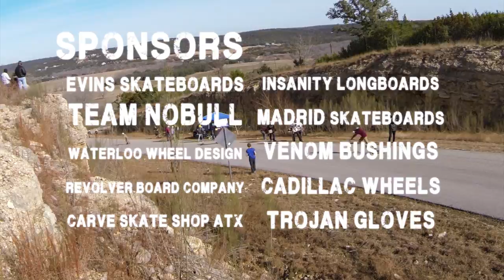Wham Bam Slide Jam III - 2014 | Longboarding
Wham Bam 3!
The third annual Wham Bam Slide Jam freeriding competition held near San Marcos, Texas.
Evins Skateboards
Team Nobull Longboarders
Waterloo Wheel Designs
Revolver Board Co.
Carve Skate Shop ATX
Insanity Longboards
Madrid Skateboards
Venom Bushings
Cadillac Wheels
Trojan Gloves
Gravity Skateboards
Bustin
Loaded Boards
Orangatang Wheels
DuckVan Sliders
Tan Man Longboards
Bombsquad Longboarding
AuthentiK Longboards
Galaxy Urethane Co
Crossroads Skateboards
Other Guys Distribution